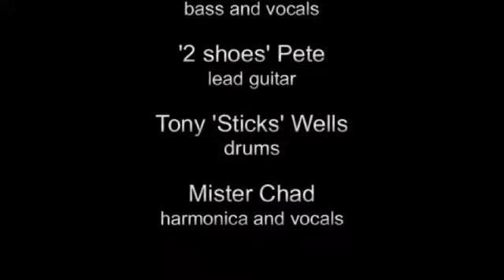Swamproot Chitlins.wmv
Swamproots 'Own Teeth Preferred' Tour hits the Flying Pig Festival down in the Vale of The White Horse.